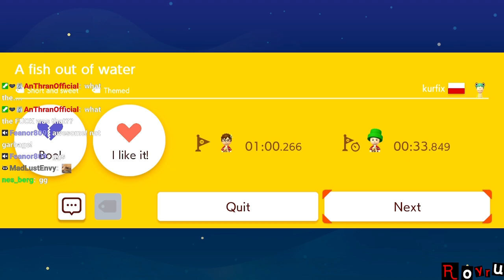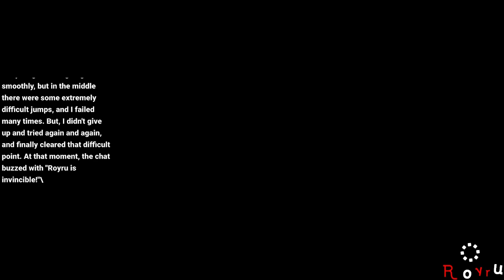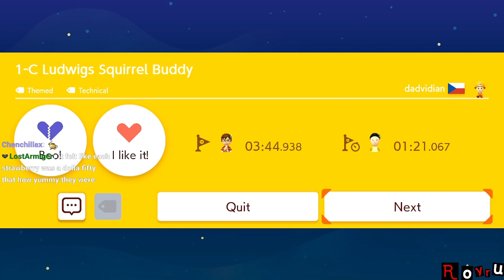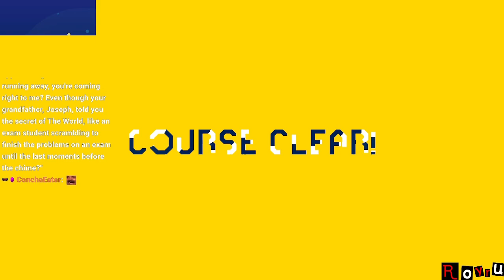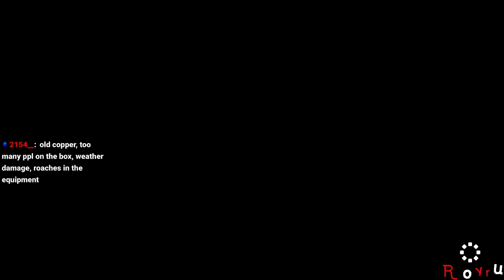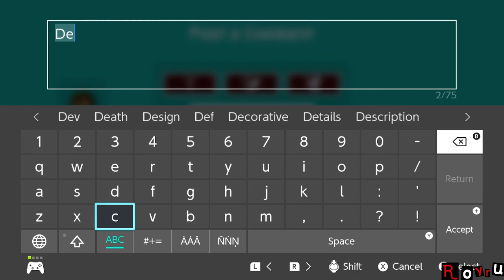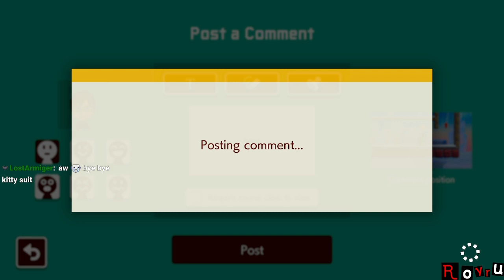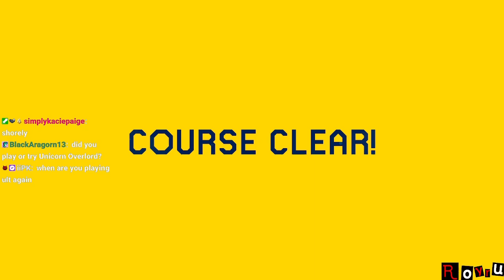[Rank #3: 23,675+ Clears] Super Expert Endless [Stream] [Recording]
Stream Date: May 3rd, 2024